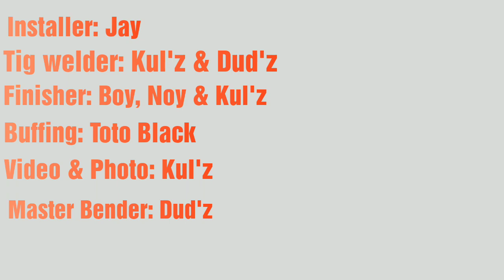# 24 BIBO SALUDARES PROJECT @ PAVIA ILOILO..edit by: mark d.